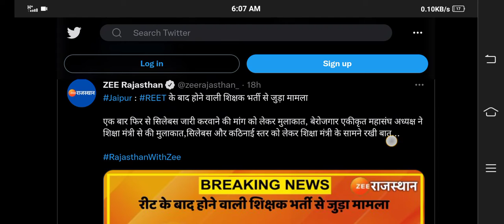reet news today,reet 2022 ka form kaise bhare,reet syllabus 2022,reet 2022 last date to apply,reet